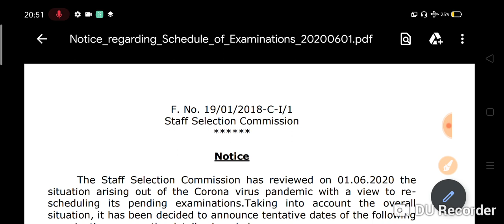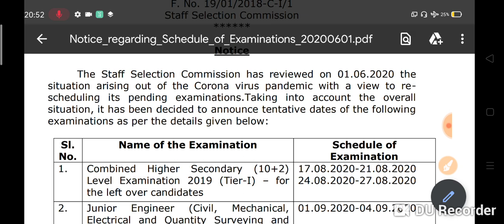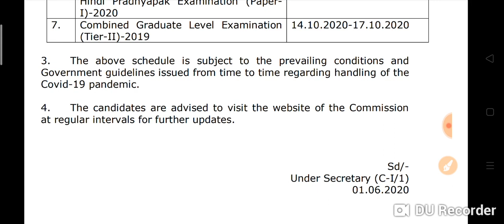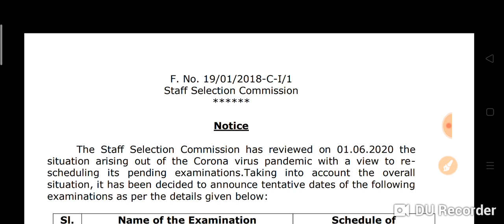SSC NOTICE REGARDING 2020 SCHEDULE OF ALL EXAMINATION|SSC NOTICE REGARDING SCHEDULE Of Exam official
Title:-SSC NOTICE REGARDING 2020 SCHEDULE OF ALL EXAMINATION|SSC NOTICE REGARDING SCHEDULE Of Exam official

2.Railway RRB group D (12 October) 2nd and 3rd shift exam analysis asked question paper all zones..
5.तीनो शिफ्ट 1st, 2nd, 3rd Shift के प्रश्न RRB Group D (11 Oct 2018) Exam Analysis & Asked Questions..
7.तीनो शिफ्टो (1st, 2nd, 3rd Shift) के प्रश्न RRB Group D (10 Oct 2018 ) Railway GroupD question Paper..
10.तीनो shift 1st, 2nd,3rd शिफ्ट के प्रश्न RRB Group D (8 Oct 2018) Railway Group D Question Paper
12.Kaun Kya Hai 2018 6 अक्टूबर 2018 तक रट लो अभी कौन क्या है | Latest Current Affairs 2018
14.तीनो शिफ्ट 1st, 2nd ,3rd Shift के सवाल RRB Group D 6 Oct 2018 Railway Group D question Paper
15.तीनो शिफ्ट 1st, 2nd ,3rd Shift के सवाल RRB Group D 5 Oct 2018 Railway Group D question Paper
18.सभी प्रश्न एक साथ 4 october 1st,2nd shift RRB Group D , Railway Gr d question Paper all..
19.सारे प्रश्न एक साथ 3 अक्टूबर Railway Group D Question Paper 3rd October RRb Group D
20.तीनो शिफ्ट 1st, 2nd ,3rd Shift के सवाल RRB Group D 1 Oct 2018 Railway Group D question Paper
21.Railway group D में 17 Sept से अब तक पूछे गए total 200+ प्रश्न जो अभी तक पूछे गये है..
27.Railway Group D 2018 Cutoff analysis | Zone wise - Gen, OBC, SC, ST previous year cut-off details..